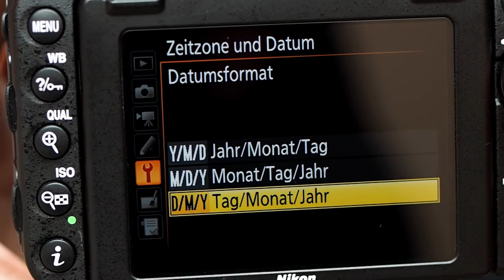FotoMOOC (25/59) - Erste Schritte - Datum & Uhrzeit